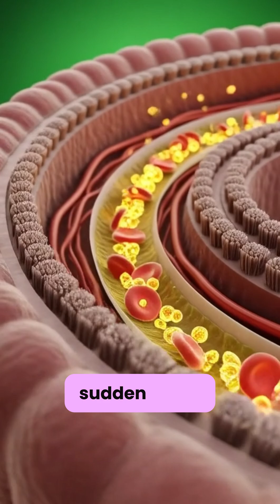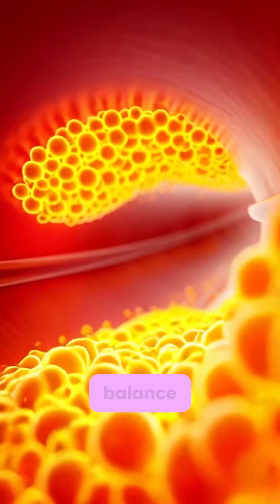What Happens If You Eat Too Much Mango? 🍋 | 3D Medical Animation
What really happens inside your body when you eat too much mango? 🥭
In this cinematic 3D medical animation, we reveal how excess mango consumption can cause a blood sugar spike and lead to fatigue and low energy.

This video uses realistic anatomical visuals to show:
✔ How glucose from mango floods the bloodstream
✔ Blood sugar imbalance in real-time
✔ Energy crash and tiredness at the cellular level
✔ Medical-style, science-based visualization

Perfect for educational content, health awareness, and body science lovers.
Watch till the end to understand the hidden side effects of overeating mango.